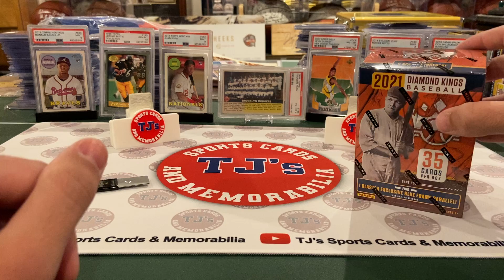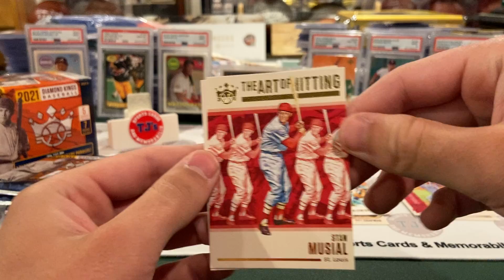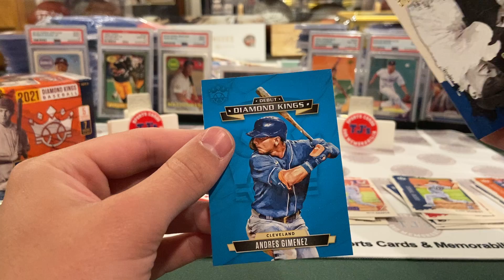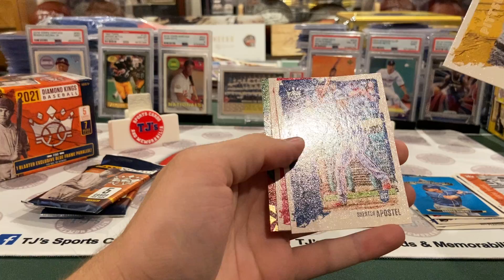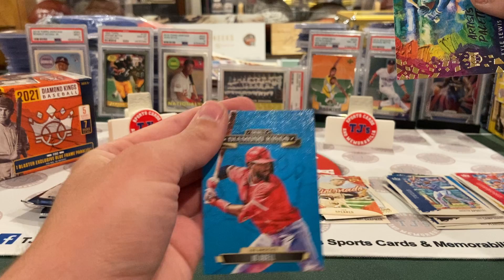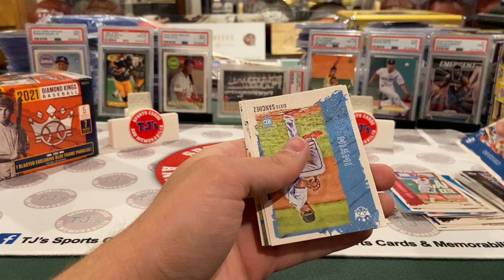2021 Diamond Kings Baseball Blaster Break #2⚾️